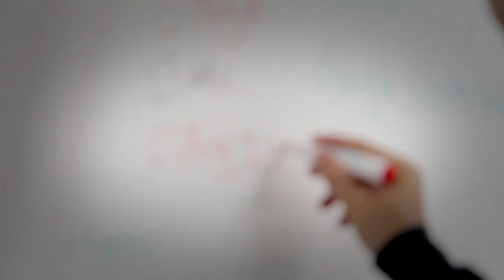Chamada Primeiro Passo | TVE - Transtorno do Déficit de Atenção e Hiperatividade - 23/3/17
O transtorno do déficit de atenção e hiperatividade (TDAH) é um distúrbio neurobiológico reconhecido pela organização mundial da saúde e que pode ser observado desde a infância e a adolescência, principalmente na idade escolar. O que muitas pessoas desconhecem é que o TDAH pode persistir e até se desenvolver na idade adulta. Esse é o assunto do Primeiro Passo desta quinta (23/3), às 20h30, com o psiquiatra Carlos Salgado.